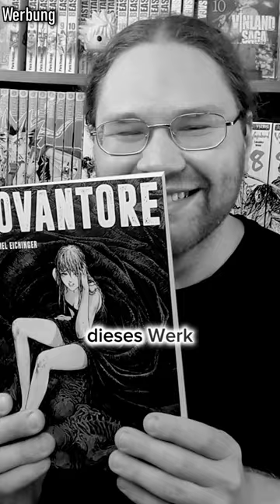Manga Empfehlung: Jovantore von Daniel Eichinger!